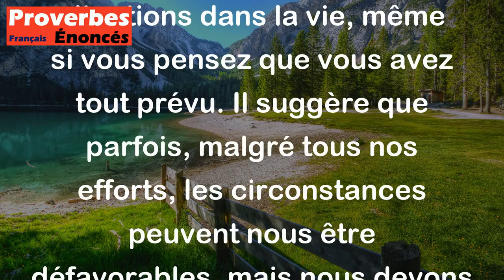Qui entre en barque n'a pas toujours le vent comme il veut. - Proverbe Basque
Le proverbe "Qui entre en barque n'a pas toujours le vent comme il veut" signifie qu'il peut être difficile de contrôler toutes les situations dans la vie, même si vous pensez que vous avez tout prévu. Il suggère que parfois, malgré tous nos efforts, les circonstances peuvent nous être défavorables, mais nous devons faire face à ces situations et continuer à naviguer. Autrement dit, nous ne sommes pas les maîtres de toutes les situations de la vie.